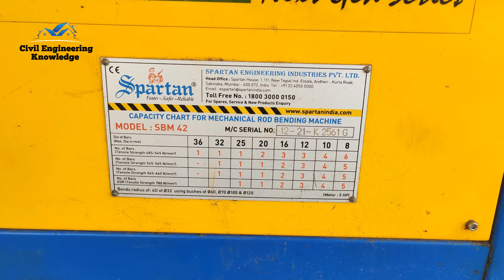Steel bar bending machine working | rod bending machine |Automatic bar bender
Stee#civilengineer civilengineering civilengineeringbasicknowledge civilservices l bar bending machine working | rod bending machine |Automatic bar bender